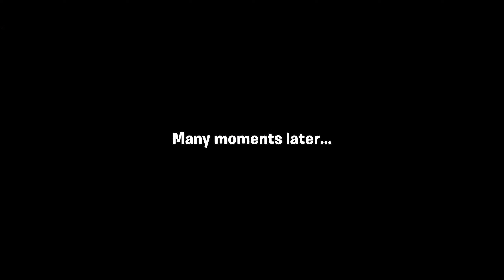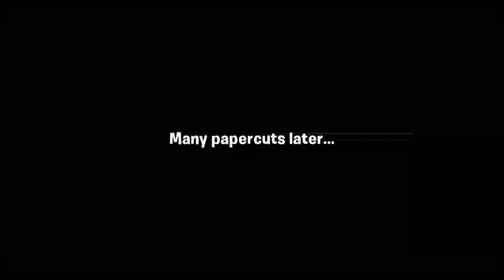Plants vs Zombies 3 - OLD October 2022 version - Levels 1-18 WALKTHROUGH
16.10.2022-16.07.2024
I tried to render a full PvZ3 October 2022 version Walkhtrough, but for some reason premiere just crashed with hardware-accelerated render on 1/5 part of the vid. But it is still there even in this condition (:
Я пытался отрендерить полное прохождение растения против зомби 3 версии октября 2022, но почему-то премьер решил крашить рендер с аппаратным ускорением на 1/5 части видео. Но всё равно этот кусок здесь, пусть будет.

Ещё во времена актуальности этой бета-версии (сейчас она уже не работает) назаписывал целый "летсплей", думал потом использовать эти записи в видео про эту бету, но пока собирался - вышла релизная версия. Но всё равно что-то удалось применить в этом видео
Even at the time of the relevance of this beta version (now it no longer works), I wrote a whole "letsplay", then thought about using these recordings in a huge video about this beta, but for now I was going to - the release version was released. But we still managed to apply something in this video (link above)